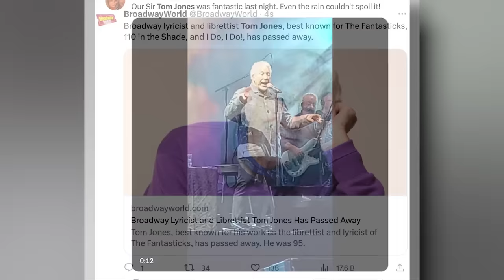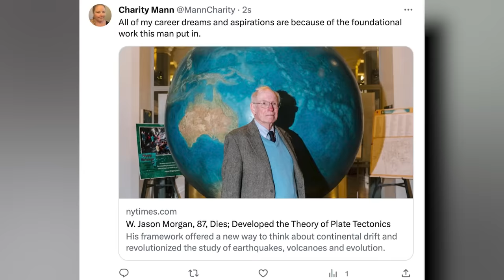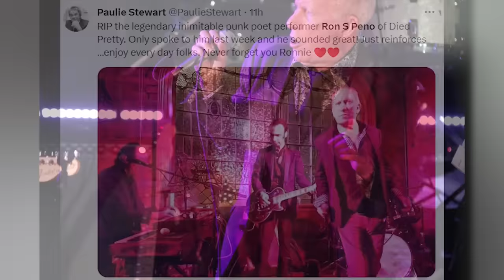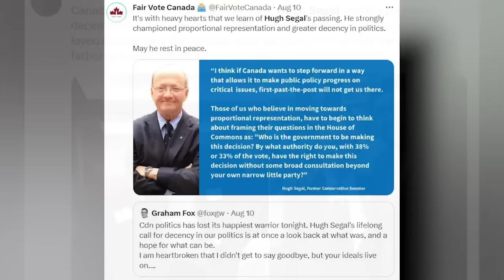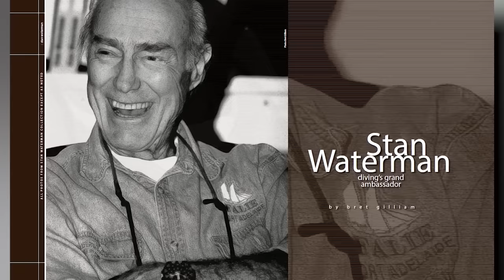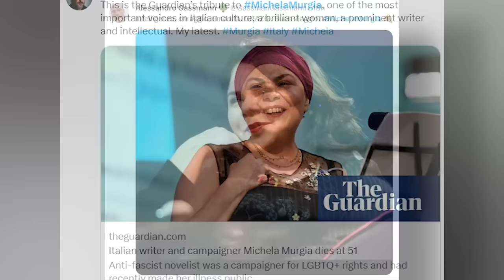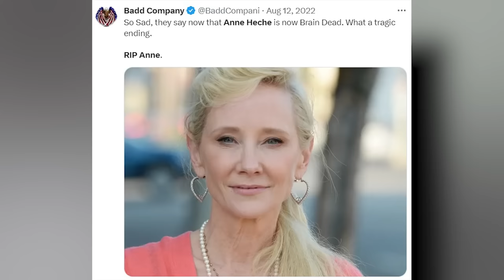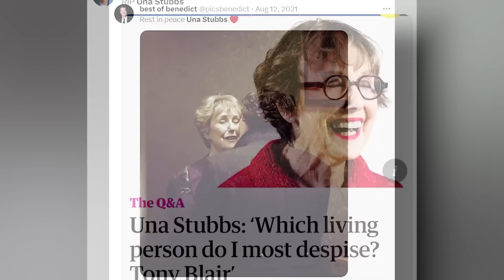LEGENDARY ACTRESS & 14 STARS Who DIED Today & Recently | August 2023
Welcome to Immortal News, where we take a moment to remember and honor the remarkable lives of individuals who have left an indelible mark on the world. In this video, we'll be sharing touching tributes to five extraordinary individuals, each with their own unique contributions and stories to tell.

Linda Haynes, known for her evocative presence on the silver screen, captured audiences with her roles in films like "Rolling Thunder" and "Coffy." Her passing on July 17, 2023, at the age of 75, marked the end of a truly captivating era in cinema.

Tom Jones, the mastermind behind the iconic musical "The Fantasticks," enriched the world of theater with his lyrical brilliance. His legacy lives on even after his passing on August 11, 2023, at the age of 95.

Joan Kaplan Davidson, a true champion of New York's architectural and cultural heritage, dedicated her life to preserving the city's rich history. Her impact is immeasurable, even after her passing at the age of 96.

W. Jason Morgan, the architect of modern geophysics, reshaped our understanding of the Earth's dynamics with his groundbreaking theory of plate tectonics. He left an undeniable mark on the scientific community before his passing on July 31 at the age of 87.

Margaret Macfarlane, the unsung heroine of Bletchley Park during WWII, played a pivotal role in history as an Enigma codebreaker. Her passing at the age of 102 on July 20, 2023, serves as a reminder of the incredible contributions made by ordinary people during extraordinary times.

And remember, these are just a few of the inspiring individuals we'll be honoring in this video. Their stories remind us that each life, no matter how long or short, has the power to inspire, influence, and make a lasting impact on the world. So, join us as we pay tribute to these remarkable souls and many more in this heartfelt compilation.